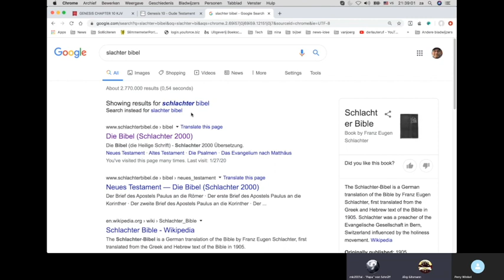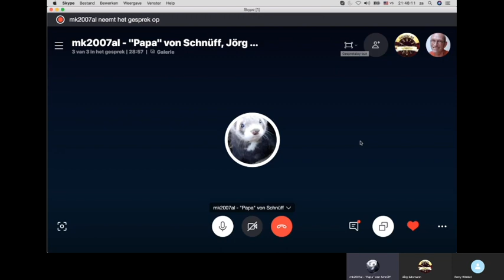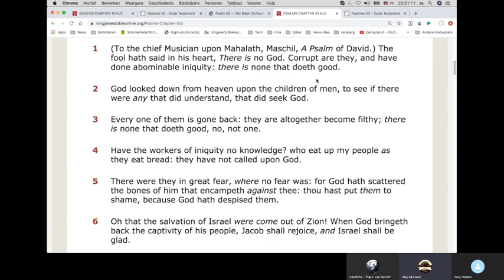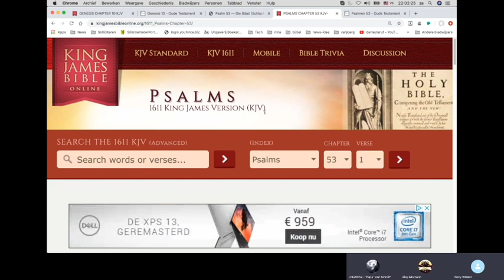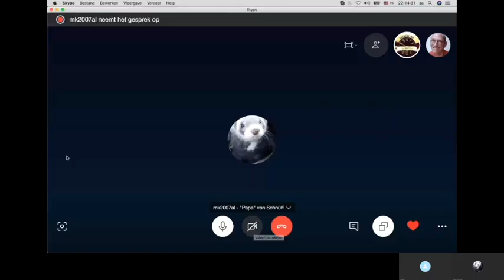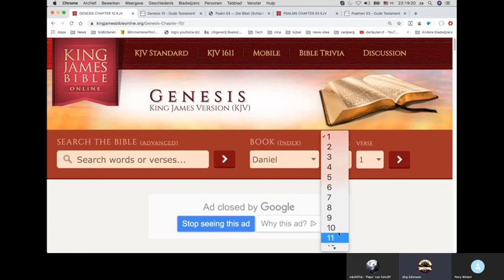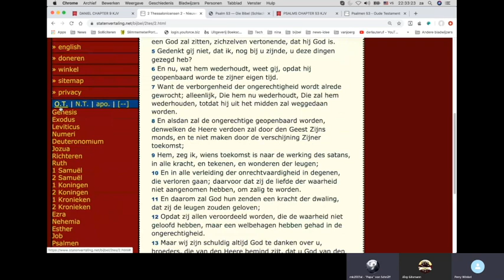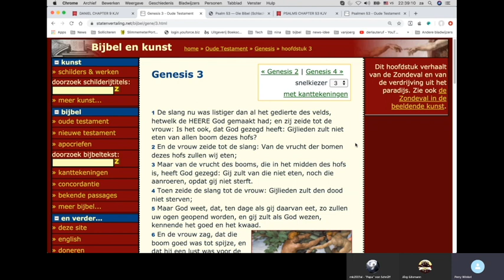Bijbellezen met Jörg en Michael over Bijbelvertalingen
We zouden Genesis 10 gaan lezen, maar kregen het over wat anders. Ook heel interessant.